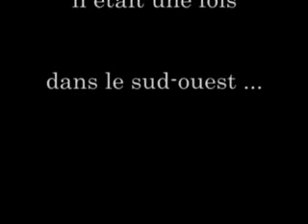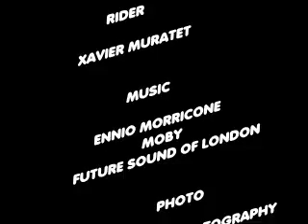XAVIER MURATET french speedway and grasstrack rider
FRENCH SPEEDWAY AND GRASSTRACK RIDER